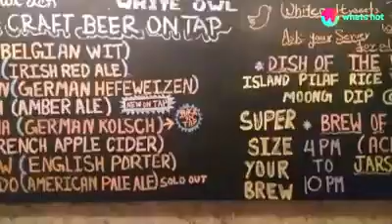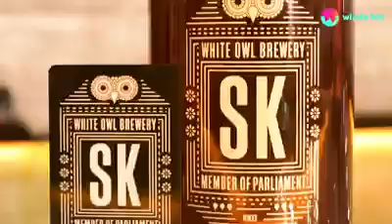Places In Lower Parel Where Stag Entry is FREE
Parties and socialising scenes - Mumbai is your place for it! However, a stag aka a single guy or a gang of guys, it involves a lot of Rejection. Doesn't it? Just to make the night life easier, we’ve rounded up clubs in Mumbai where Stag entry is Free to enter the club!

These five places will make sure that you have the time of your life without feeling cheated. Messy burgers to craft and artisanal beer, there is everything you can wish for. We have listed the quaint as well as party places. So, now, you will be spoilt for choice.